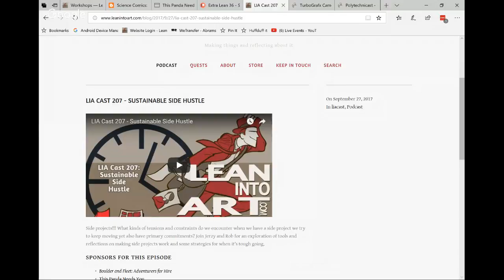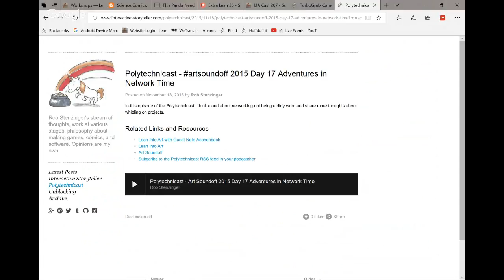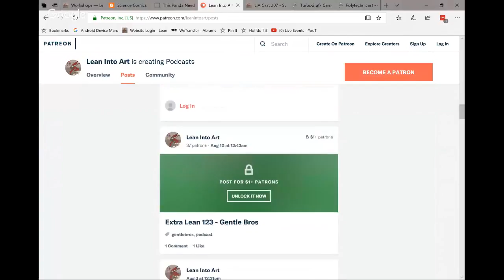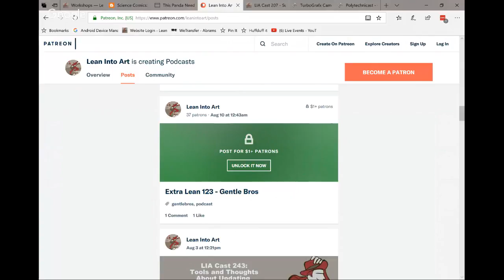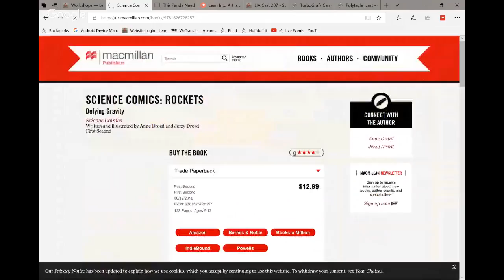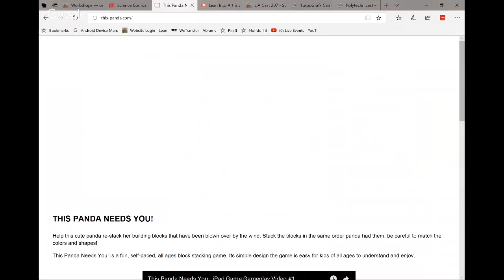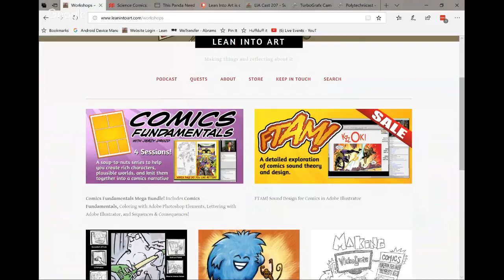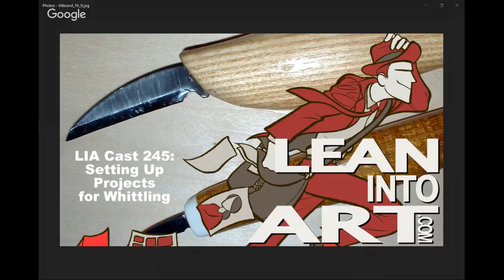LIA Cast 245 - Setting Up Projects for Whittling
Some projects get the bulk of our effort and attention, yet others are those side projects that get less frequent or shorter durations of time and effort.

In this episode of the Lean Into Art cast, join Jerzy and Rob as they discuss whittling at those side projects as an approach to make small consistent progress.